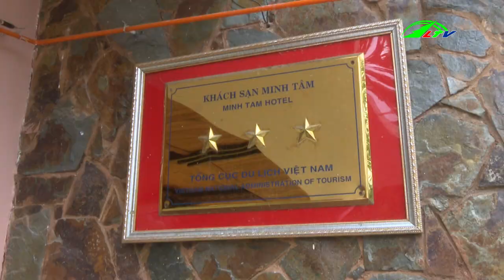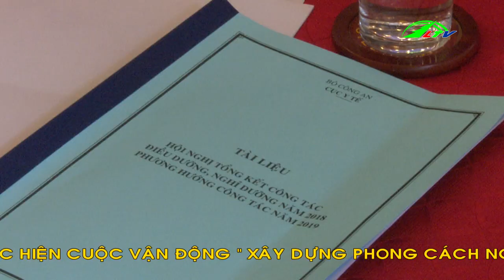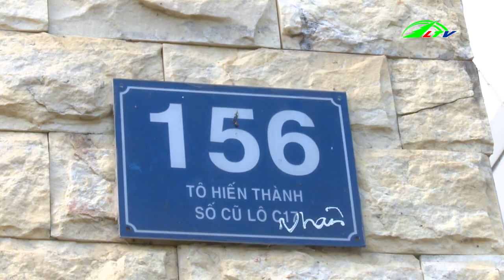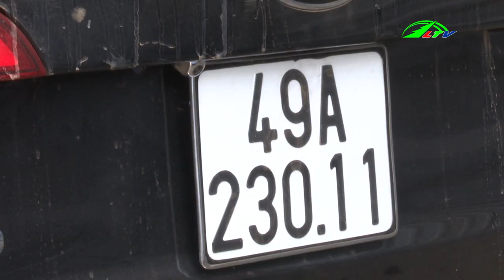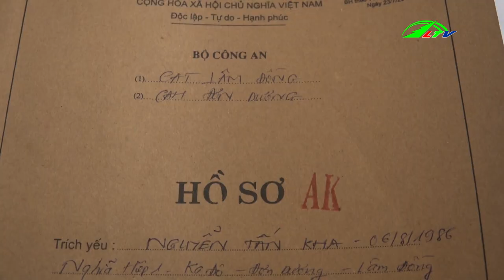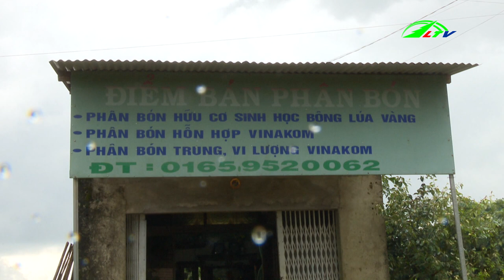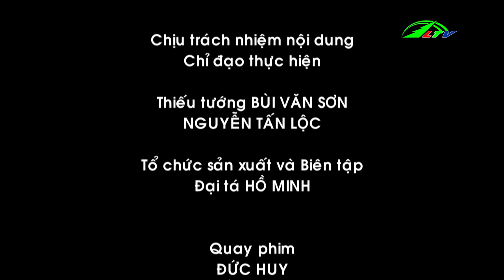Phá sòng bạc thu hơn 1 Tỷ | An Ninh Pháp Luật | Lâm Đồng TV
Lâm Đồng: Phá Sòng Bạc Bịp "KHỦNG" Thu Hơn 1 Tỷ Đồng